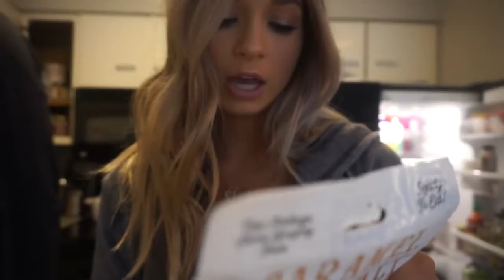Day in the Life of a Teenage Business Owner | Fitness Vlog | PLANT BASED Grocery Haul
Hi Starling Fam!! Today is a FITNESS VLOG as a day in the life of a teenager that owns a spin studio! This is pretty much my life these days and I LOVE IT!! I would not have it any other way! ♡ S U B S C R I B E F O L L O W M E ♡ insta: toristerling_ ♡ fitness insta: @toristerlingfitness ♡ stRIDE insta: @stridespinandfitness ♡ snapchat: tori.sterling ♡ twitter: toristerling_ ♡ spotify: toristerling C O N T A C T M E ♡ M U S I C ♡ dizzy by Joakim Karud ♡ Music promoted by Audio Library P R O D U C T S M E N T I O N E D ♡ stRIDE Cropped Hoodie ♡ stRIDE V-Neck Hoodie ♡ OG stRIDE Zip Up ♡ stRIDE Open Back Tank ♡ stRIDE Unisex Long Sleeve ♡ stRIDE Unsex Tank ♡ C H E C K T H E S E V I D E O S O U T T O O ! ♡ ♡ I'm Opening a Spin Studio! P O P U L A R V I D E O S ♡ Brow Routine ♡ How I Went from Black Hair to Blonde IN ONE DAY ♡ Kylie Jenner Makeup Tutorial ♡ Prom Dress Shopping with Me ♡ PROM 2015 Get Ready with Me ♡ Everyday Summer Makeup Routine ♡ Prom 2016 Get Ready with Me Camera: Canon 70D Editing Software: Final Cut Pro X & Motion 5 My Backdrops: (I have multiple here are the links to my favorites) Champagne Glitter Red Glitter White Glitter Black Glitter Pink Glitter Teal Glitter Charcoal Glitter I am 19 years old, for those asking Please subscribe, share, & like this video! Everything mentioned was purchased by my own money. All opinions are my own. Hi I'm Tori Sterling, a 19 year old lifestyle beauty guru from the East Coast. I make a ton of videos involving makeup tutorials, fashion lookbooks, DIYs, get ready with me, vlogs, challenges, and much much more. Make sure you subscribe so you don't miss out on any videos and also follow me on my social media such as Twitter, Tumblr, and Instagram to stay even more connected with me! See you in my next video! Xoxo, Tori

CategoryHowto & StyleLicenseCreative Commons Attribution license (reuse allowed)